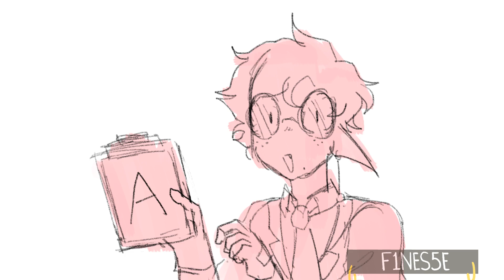Chat learns ABC's || Amoaxi Animatic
Yeah, it is literally midnight now and I can't sleep but hey
Amoaxi animatics take over